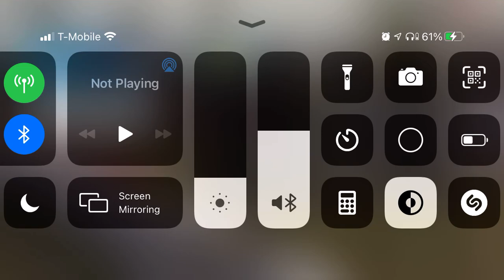carx drift racing online - drifting a couple cars on a track - Bandit Nation